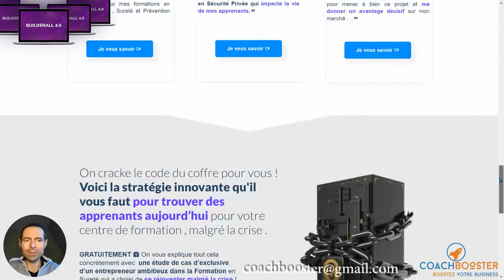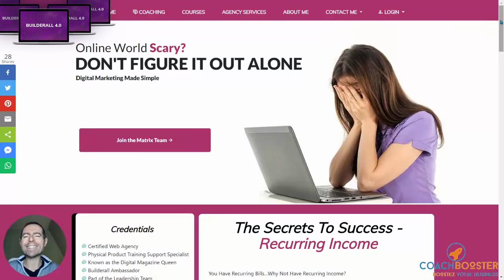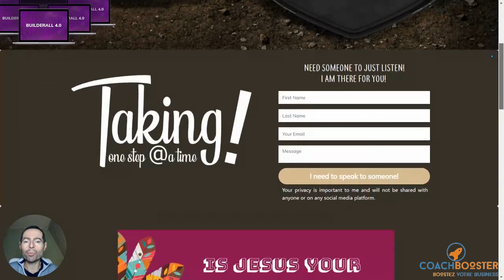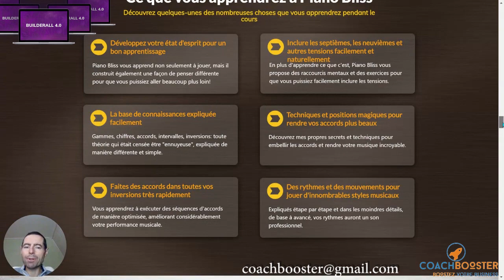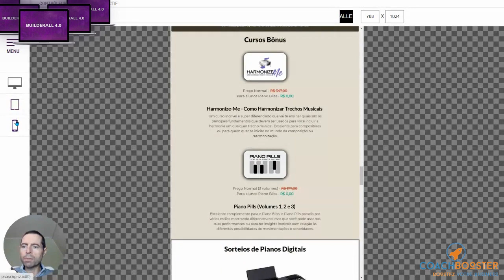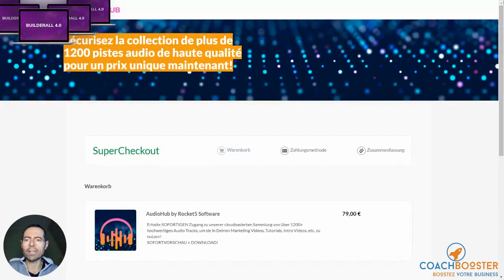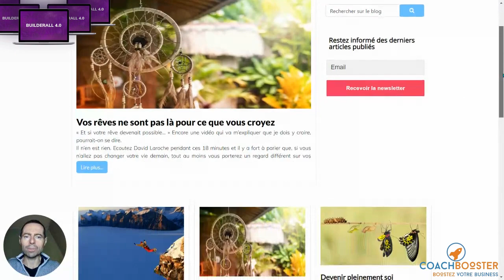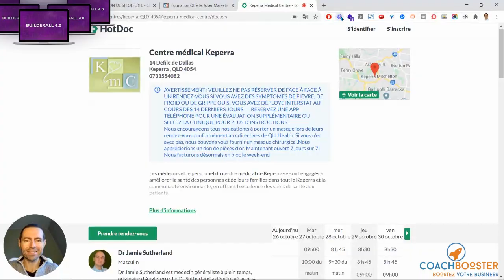30 Meilleurs Sites Faits Avec Builderall En 2020 #2/3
Voici ma sélection des 30 Meilleurs Sites Faits Avec Builderall En 2020.
PAGE D'AIDE ET OFFRE 1€
La nouvelle version de Builderall 4.0 permet une grande créativité et de créer des sites ou tunnels dans tous les domaines (e-commerce, business local, agences, formation, coaching, affiliation, MLM, etc.). Si vous voulez savoir quel business en ligne en 2020 lancer vous avez des sources d'inspiration dans cette vidéo.

▬▬▬▬  CONTACTER   🆈🆅🅰🅽    🅲🅾🅰🅲🅷🅱🅾🅾🆂🆃🅴🆁 ▬▬▬▬

JE RÉPONDS à TOUT LE MONDE (si j'oublie, insistez ! 😀)

▶️▶️▶️  SYNTHÈSE VIDEO

Ce sont 30 sites inspirants dont certains sont incroyablement créatifs et que vous ne connaissez probablement pas. Je vous ai mis dans cette série de 3 vidéos les 30 sites réalisés avec Builderall 2020 les plus intéressants pour trouver des idées. Parmi ceux-là vous avez certainement le Top 10 sites les plus visités utilisant la technologie de Builderall Cheetah.

Quels sont les 30 meilleurs sites internationaux (Brésil, pays-bas, Allemagne, Malaisie, USA, France) dont certains français réalisés avec Builderall. Une présentation complète de la sélection BEST OF Fin 2020 qui montre la variété, la qualité, le design, le professionnalisme des sites construits avec les modèles de sites de l'éditeur Pixel Perfect ou CHEETAH. Une vidéo INCONTOURNABLE pour convaincre vos prospects de l'efficacité de Builderall dans l'édition de sites vitrine ou de vente de produits sur internet

Aujourd'hui Bonus : je vous fait aussi découvrir le site Awwwards : si vous ne le connaissiez pas, il classe les meilleurs sites selon leurs créativité, design, maniabilité, mais c'est aussi une très bonne ressource d'inspiration dans de nombreux domaine du développement web/ web design.